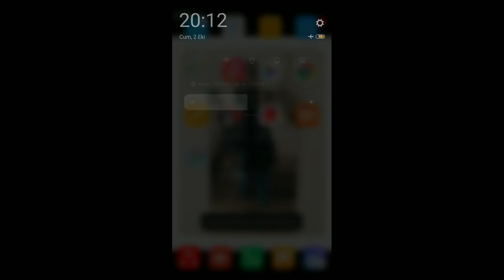Dobişko Kasap ile Kapışma! | Shadow Fight 2 | Bölüm 10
Shadow Fight 2 Serisi'nin bu bölümünde Turnuva,Meydan okuma ve kasap'ın korumalarını alt ettik. En son'da ise de kasap'ın kendisi ile mücadele ettik. zhemde bu mücadeleyi tutulma yani ekstra zor modda yaptık ama hiç zorlanmadan kendisini alt ettik böylece hikayenin 3. bölümünü de bitirmiş olduk bakalım sıradaki bölümlerde başımıza neler gelecek?